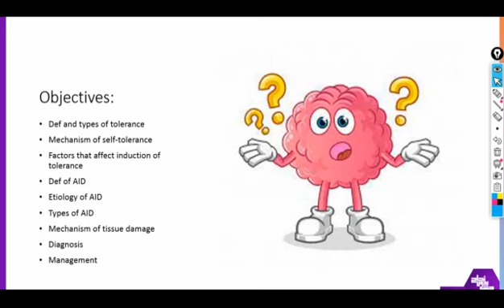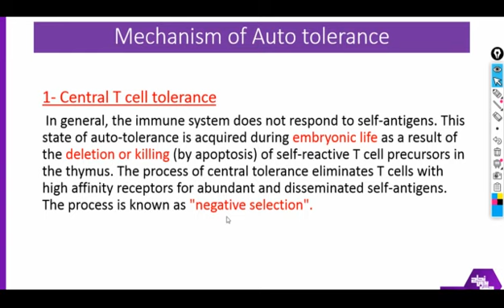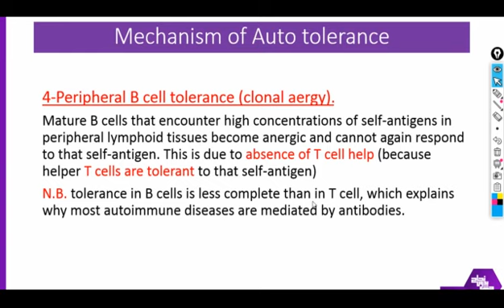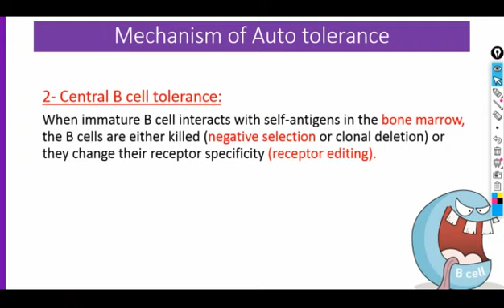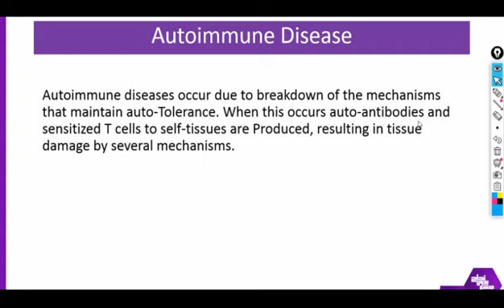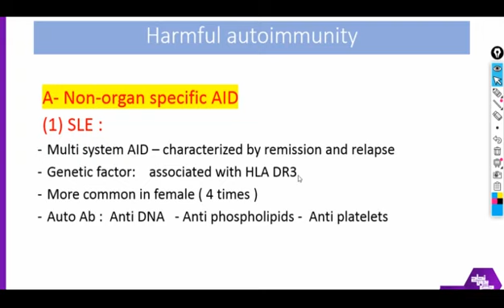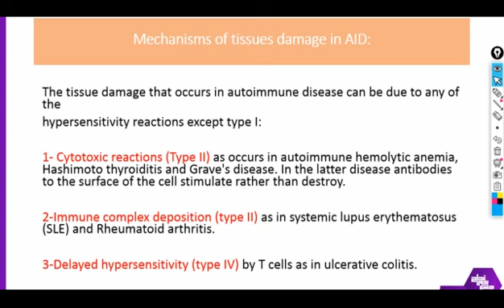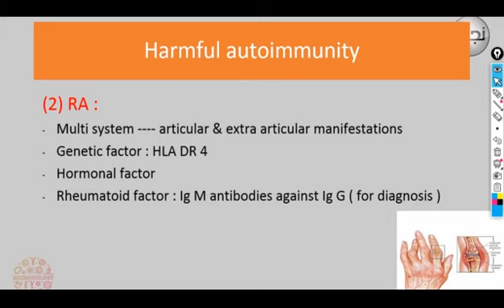L21 , Tolerance and autoimmune diseases, Microbiology